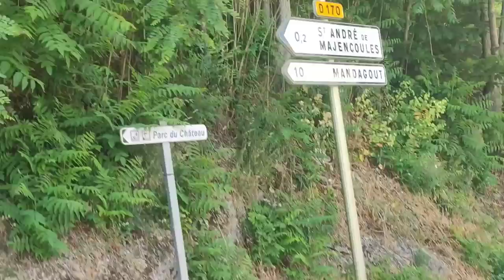Le Messager #05 : La Preuve qu'on crée le Réel !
SOUTENIR la Chaîne sur TIPEEE (don)

QUI SUIS-JE ? 🤷🏻
Je m'appelle CÉLESTE GRANT et je suis ce qu'on appelle un HOMME DES BOIS.
Dans mes vidéos, je vous apprends à redevenir un véritable SAUVAGE façon Chasseur-Cueilleur.